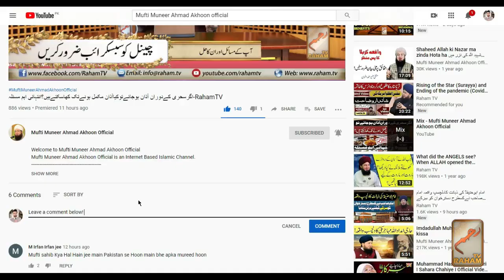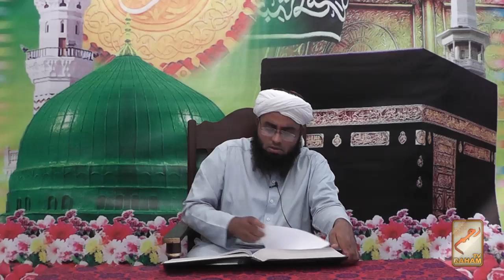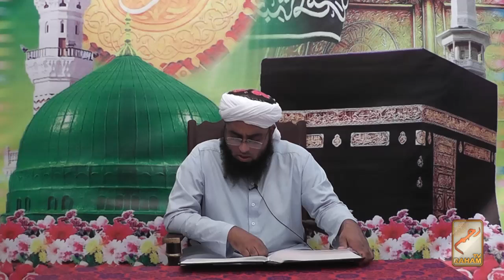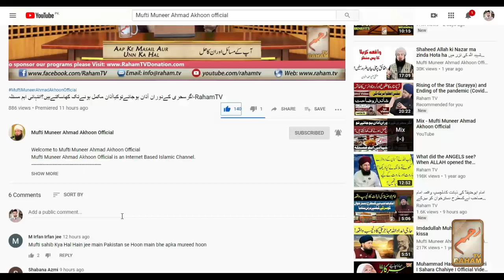Sahih Al-Bukhari.Ep#2الجامع الصحیح للبخاری